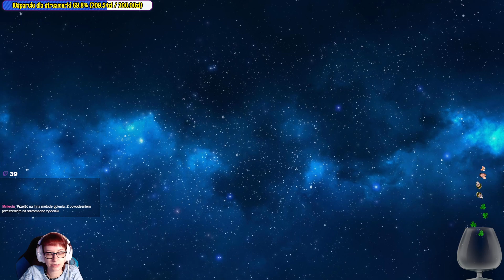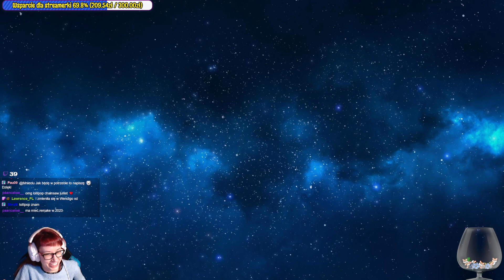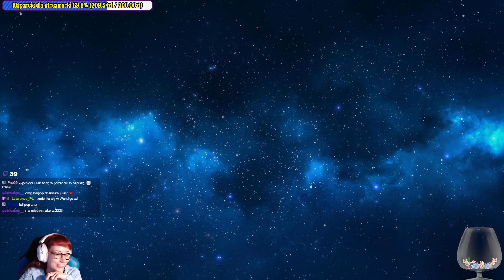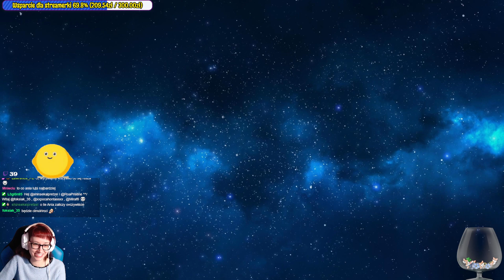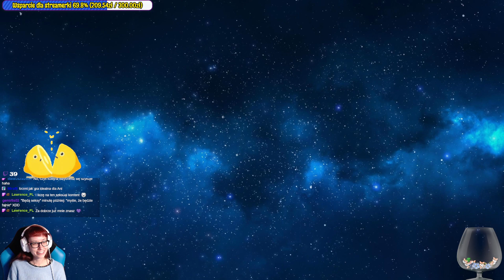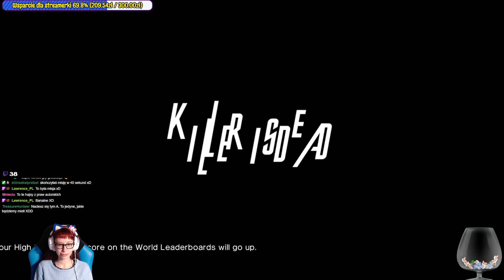[Archiwum] Live - KILLER IS DEAD (18+) /1 - "Słodka asystentka i zabójca"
Dziękuję :)